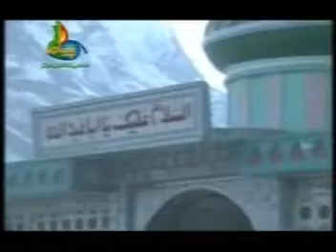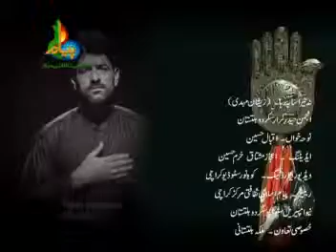Ya Hussain Iqbal Baltistani nohay